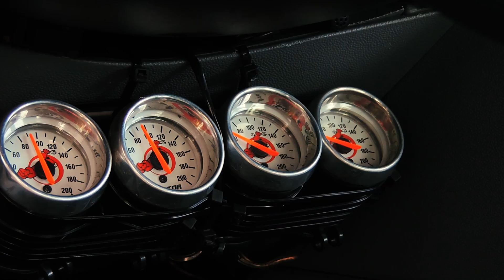DIALOGANDO 272Films VECTRA R20 SUSPENSÃO A AR -LINDO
ASSISTA EM FULL  HD1080P

Salve família blz ? 272Films, como mais uma produção para vocês

• SNAP:feemanhani